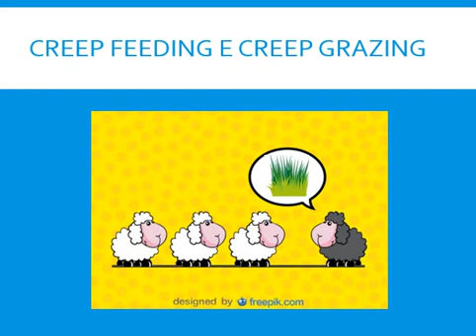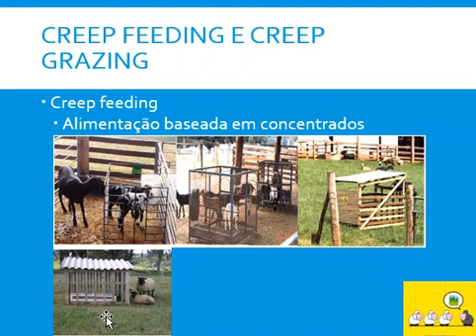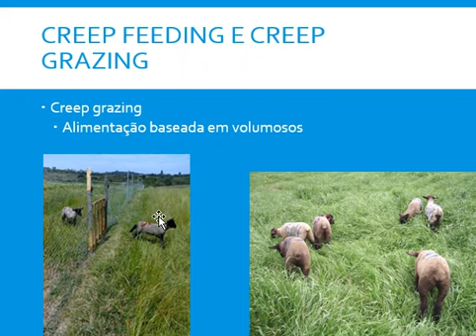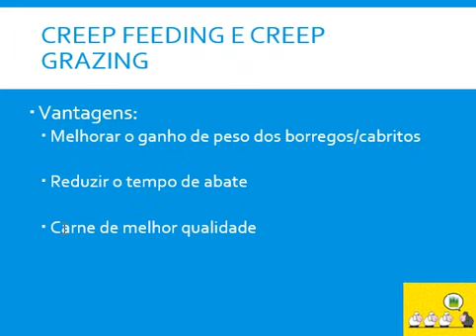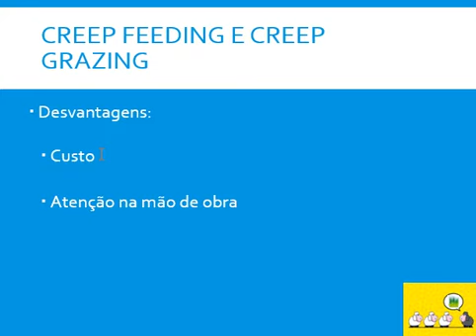Aula 9 - O que é creep feeding e creep grazing para ovinos?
Estratégias nutricionais para maximizar o ganho de peso das crias.